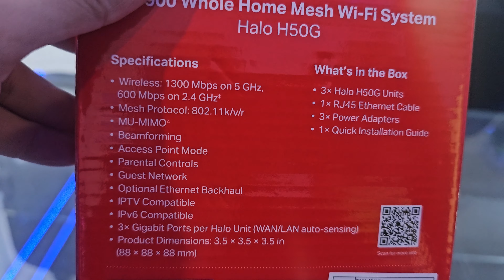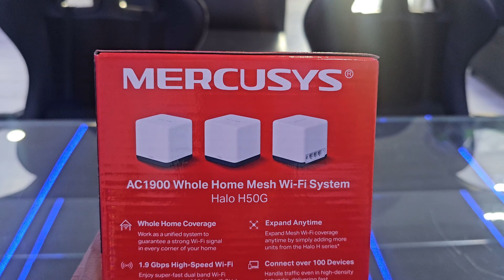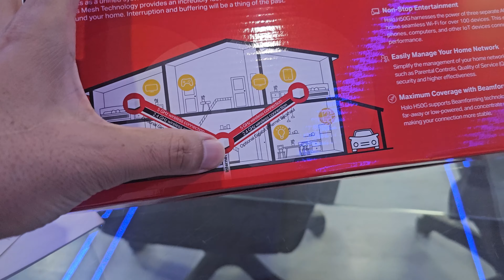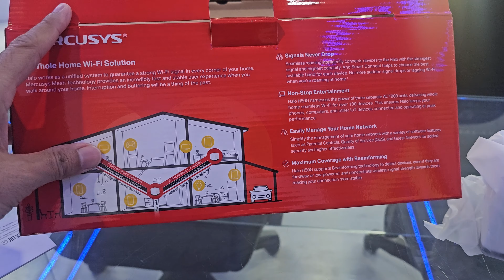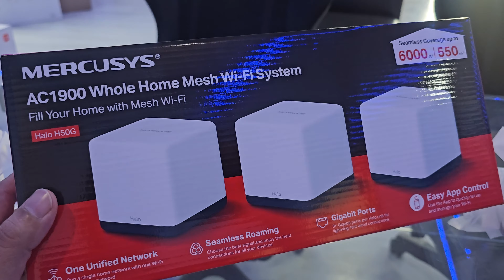mesh mercusys economico y bueno el mejor